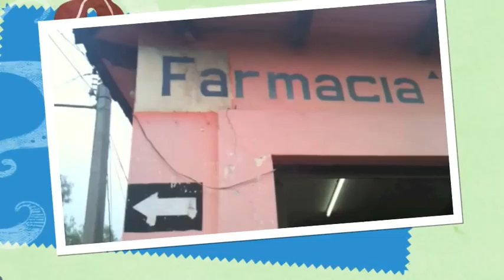" Coca Cola Maya "